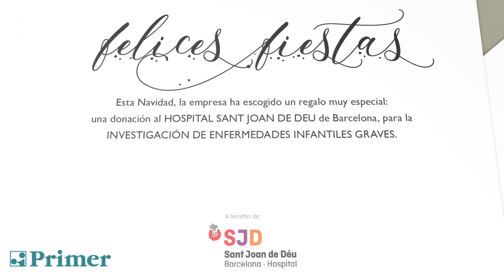Felicitación Navideña Primer con Donación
Esta Navidad, la empresa ha escogido un regalo muy especial:
una donación al HOSPITAL SANT JOAN DE DEU de Barcelona, para la
INVESTIGACIÓN DE ENFERMEDADES INFANTILES GRAVES.